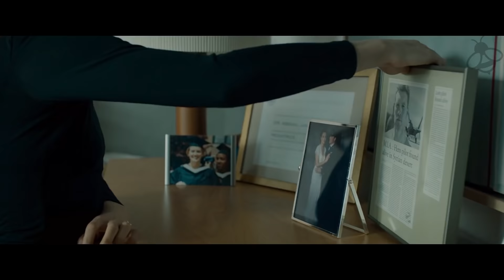The Titan Trailer (2018) Sam Worthington Sci-Fi Movie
The Titan Trailer - 2018 Science-Fiction Thriller starring Sam Worthington, Taylor Schilling and Tom Wilkinson

About the Titan
In the near future, a military family is relocated so it can participate in a groundbreaking experiment of man's genetic evolution into space.